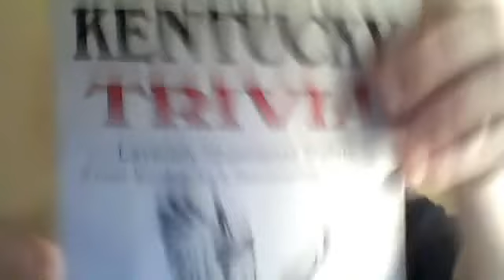Notable Kentucky Trivia 1